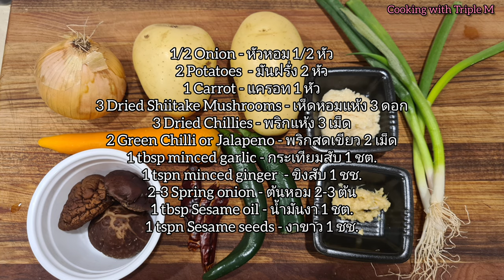ไก่ตุ๋นแบบเกาหลี ||| Korean Braised Chicken ( Jjimdak )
Ingredients
-500 g Chicken Wings or Chicken meat (with bone)
-1/2 Brown onion,  cut
-2 medium size potatoes,  cut
-1 carrot,  cut
-3 dried shiitake mushrooms,  soak in water then cut
-3 dried chillies
-1 or 2 Green Chillies or Jalapeno
-2-3 Spring onion
-1 tbsp minced garlic
-1 tspn minced ginger
-1 tbsp Sesame oil
- White Sesame seeds to garnish

Braised liquid
- 2 tbsp Glucose syrup or normal sugar
- 3 tbsp Soy sauce
- 2 tbsp Mirin
- 3 tspn Brown sugar
- 3 cup water (3×250 ml)